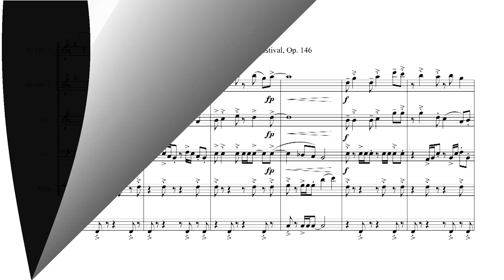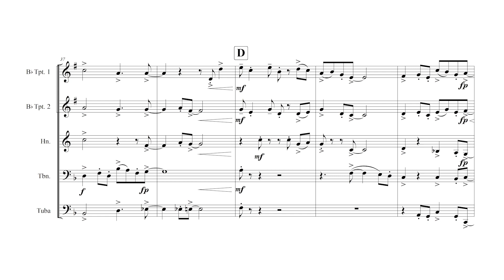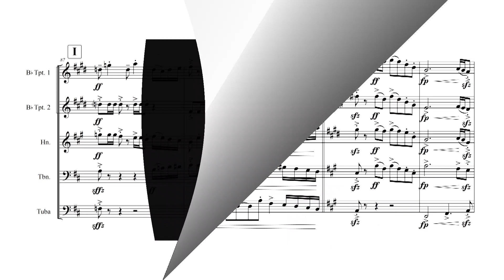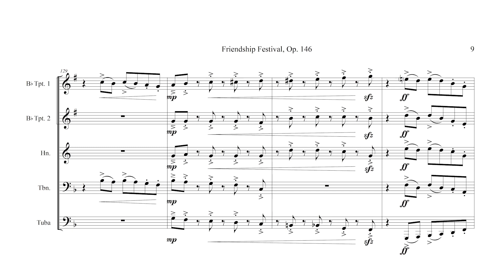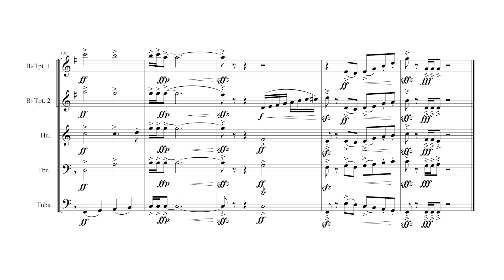Friendship Festival │ Brass Quintet │ Dr. Daniel Thrower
Every May at the United States Air Force Yokota Air Base in Tokyo, Japan, the gates open to the public for a two-day Friendship Festival.  This festive composition was composed for and premiered at the 2024 Friendship Festival for thousands of fun-loving spectators.

This work also found its way onto concert programs in New Zealand and elsewhere, as every public event put on by the USAF Bands is a “friendship festival” of sorts.